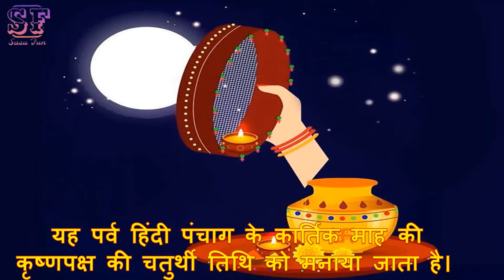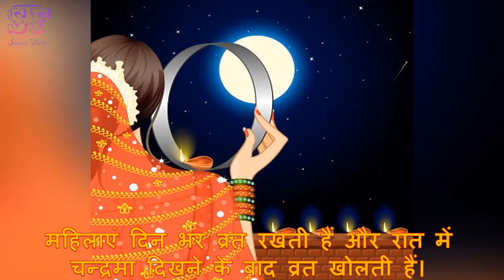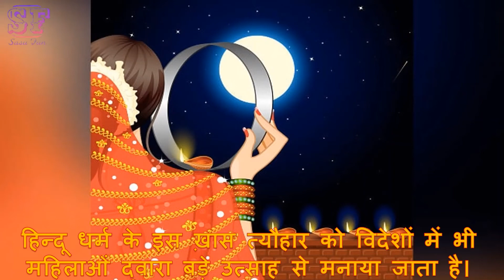10 Lines Essay On Karwa Chauth In Hindi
10 Lines Essay On Karwa Chauth In Hindi | Karwa Chauth Essay in Hindi | Essay On Karwa Chauth

👉Topics covered in this video:
10 oine on karwa chauth in hindi
10 oine on karwa